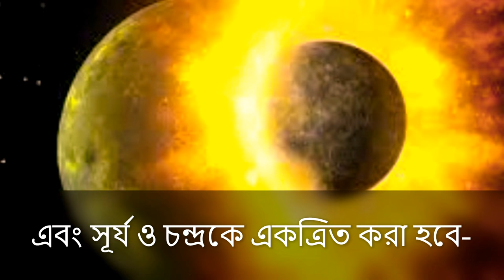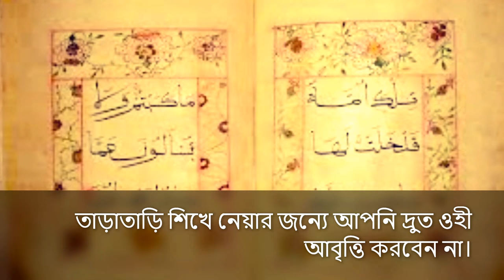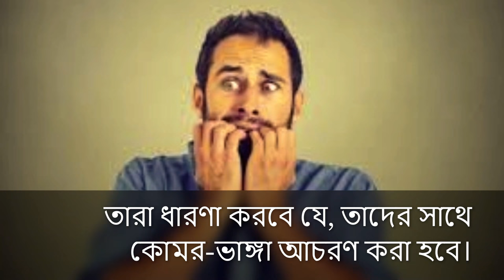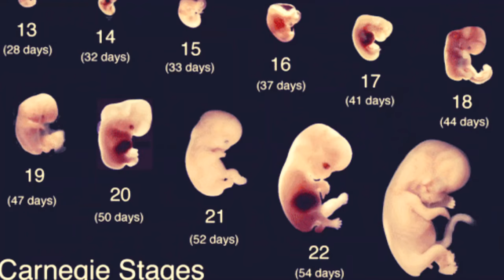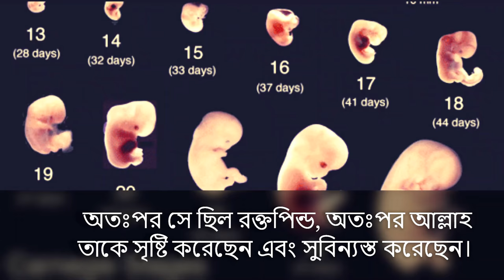মন জুড়ানো কোরআন তিলাওয়াত, সূরা আল ক্বেয়ামাহ বাংলা অর্থ সহ, আবেগময় তিলাওয়াত,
Sūrat al-Qiyāmah (Arabic: سورة القيامة‎, “The Rising Of The Dead”, “The Resurrection”) is the seventy-fifth chapter of the Quran with 40 verses.

Ḥadīth (حديث) is literally "speech"; recorded saying or tradition of the Islamic prophet, Muhammad validated by isnad; with sira these comprise the sunnah and reveal shariah and tafsir is the Arabic word for exegesis of the Qur'an. The first and foremost exegesis of Quran is found in hadith of Muhammad thus making it important to consider the hadith related to a particular surah when studying it.

Narrated Sa'id ibn Jubayr : Ibn 'Abbas in the explanation of the Statement of Allah. 'Move not your tongue concerning (the Quran) to make haste therewith." (75.16) Said "Allah's Apostle used to bear the revelation with great trouble and used to move his lips (quickly) with the Inspiration." Ibn 'Abbas moved his lips saying, "I am moving my lips in front of you as Allah's Apostle used to move his." Said moved his lips saying: "I am moving my lips, as I saw Ibn 'Abbas moving his." Ibn 'Abbas added, "So Allah revealed 'Move not your tongue concerning (the Qur'an) to make haste therewith. It is for us to collect it and to give you (O Muhammad) the ability to recite it (the Qur'an) (75.16-17) which means that Allah will make him (the Prophet ) remember the portion of the Qur'an which was revealed at that time by heart and recite it. The Statement of Allah: And 'When we have recited it to you (O Muhammad through Gabriel) then you follow its (Qur'an) recital' (75.18) means 'listen to it and be silent.' Then it is for Us (Allah) to make It clear to you' (75.19) means 'Then it is (for Allah) to make you recite it (and its meaning will be clear by itself through your tongue). Afterwards, Allah's Apostle used to listen to Gabriel whenever he came and after his departure he used to recite it as Gabriel had recited it."[2]
Narrated Ibn Abbas : (as regards) Allah's Statement: "Move not your tongue concerning (the Quran) to make haste therewith." (75.16) When Gabriel revealed the Divine Inspiration in Allah's Apostle, he (Allah's Apostle) moved his tongue and lips, and that state used to be very hard for him, and that movement indicated that revelation was taking place. So Allah revealed in Surat Al-Qiyama which begins: 'I do swear by the Day of Resurrection...' (75) the Verses:--'Move not your tongue concerning (the Quran) to make haste therewith. It is for Us to collect it (Quran) in your mind, and give you the ability to recite it by heart. (75.16-17) Ibn Abbas added: It is for Us to collect it (Qur'an) (in your mind), and give you the ability to recite it by heart means, "When We reveal it, listen. Then it is for Us to explain it," means, 'It is for us to explain it through your tongue.' So whenever Gabriel came to Allah's Apostle ' he would keep quiet (and listen), and when the Angel left, the Prophet would recite that revelation as Allah promised him.